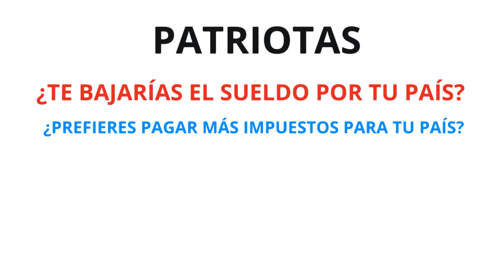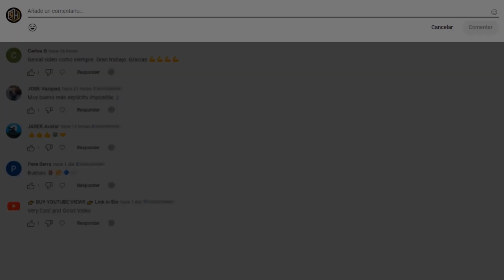¿Por Qué FERROVIAL y Otras Empresas se van de España?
Hay que hacer que las empresas más fuertes de un país tengan la opción de cotizar en las principales bolsas mundiales.
Así como ser un país atractivo fiscalmente para mantener y atraer el mayor volumen de empresas posibles.

🌟Comercia con criptomonedas de la forma más anónima posible, y con un exchange de garantías sin KYC:

⏰ MARCAS DE TIEMPO:
0:00 Por qué Ferrovial se va de España

Toda la información contenida es este vídeo es a título informativo e ilustrativo, no es en ningún caso un consejo de inversión ni asesoría financiera. Cualquier decisión de inversión que usted tome sobre su patrimonio o el de terceros es bajo su absoluta y exclusiva responsabilidad y riesgo.